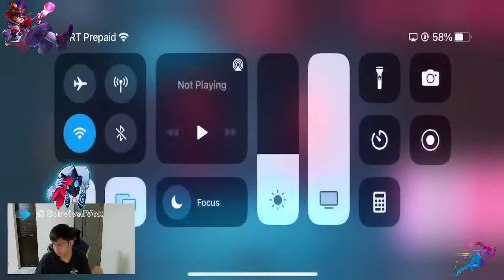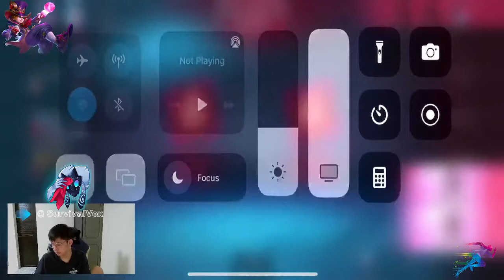Pr🪫ctice Make Perfect In M🦑ba Game Attack Str🦀ight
If you like this article Please Let Us Know in Comment Section. Now, We are Giving Answers, to Some of the Most Common Mobile Player
YourBFStares
Shy Gun
Candy Queens
Rosies
Killing Kissers
Margolem
Bloody Mary
legendary Princess
Slaying Girling
Pink Leader
Cinderella
Padmavati
Gun Digger
Her Majesty
Leading Light
Queen Bee
Battle Mistress
Young Lady
Winner Woman
Chicky Fighter
Gentle Woman
Cute Crashers
BeachesGotU
Perfectionist
Perseverance
Star Trainer
Sharpshooter
Commando
Chicken Expert
Well-Liked
Overachiever
Collector
Maxed Out
Weapon Master
Free Chicken Dinner
Skull Collector
Perfect 10s
Death bringer
Field Medic
Run Chicken
Assault Mastery
Sniper Mastery
Pistol Mastery
SMG Mastery
Shotgun Mastery

Official Channel:
Survival Vox